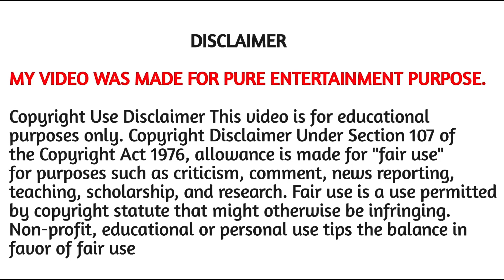फिर से चुना लगा दिया | PEHREDAR 5 | Priya Gamre | Imli Bhabhi Voovi Web Series | Manvi Chung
Credit By- Primeplay and Voovi app

Keep Loving ❤
Keep Supporting 😍
Keep Sharing 💫